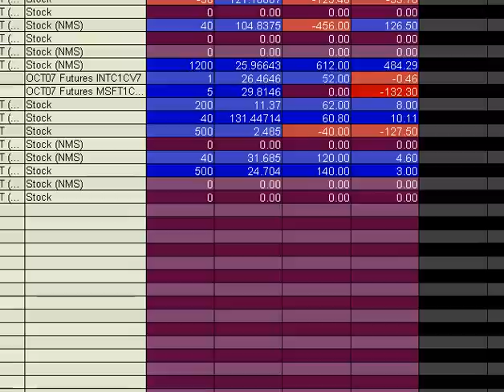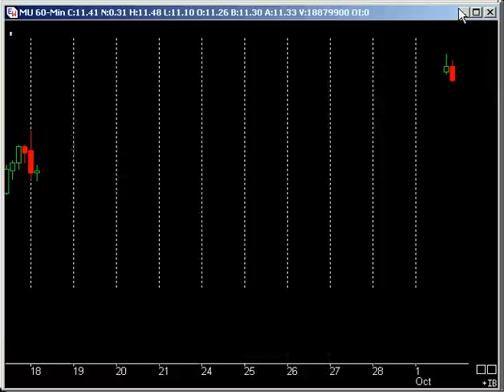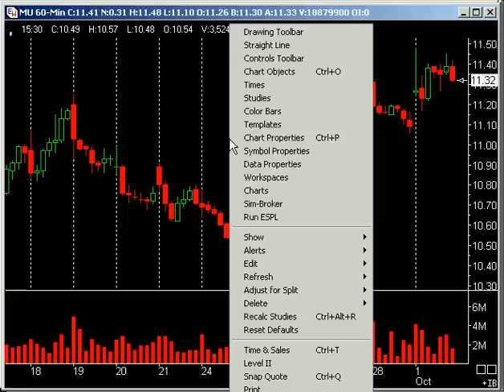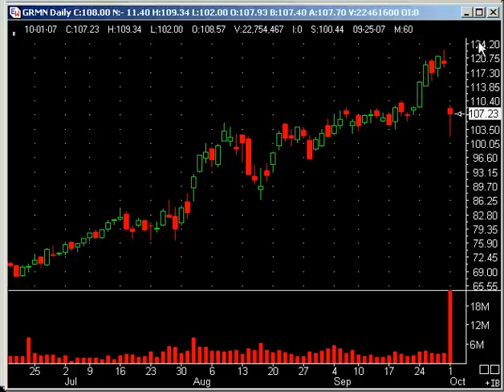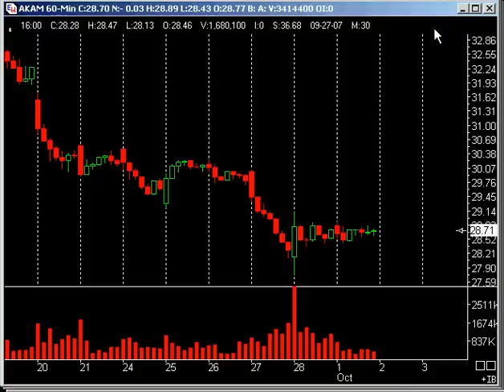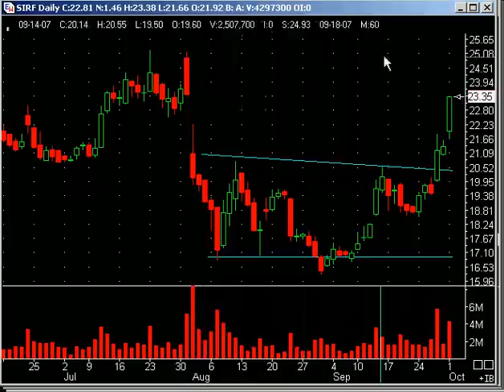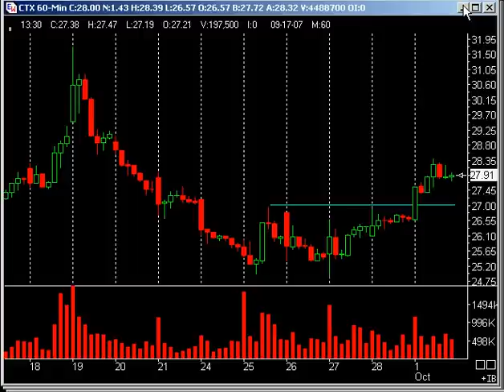Tuesdays Watchlist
The alert system works on your mobile phone iPhone, or android, using an innovative method/app on your mobile device, basically turning your phone into a walkie talkie. DayTradingRadio.com 2019 Legal Disclaimer and Full Risk Disclosure; New MU C GRMN DISCLAIMER